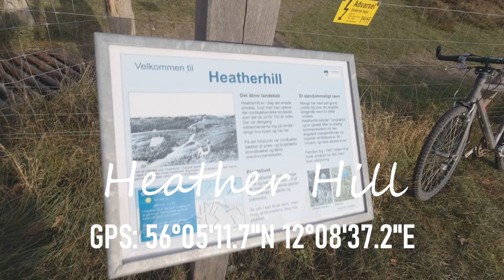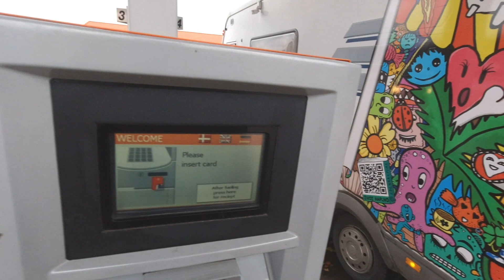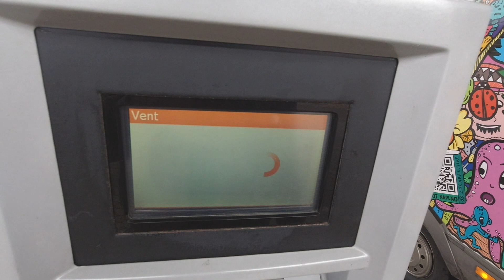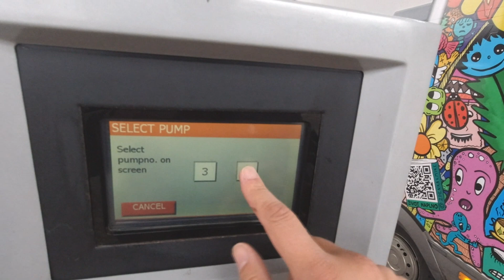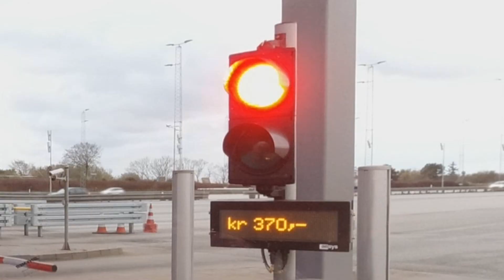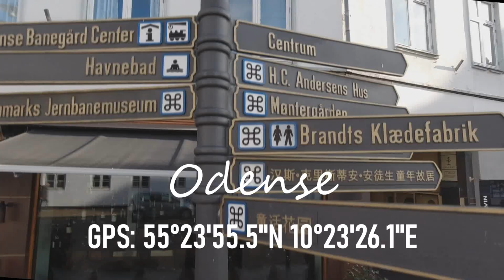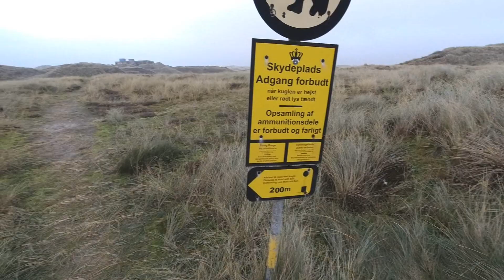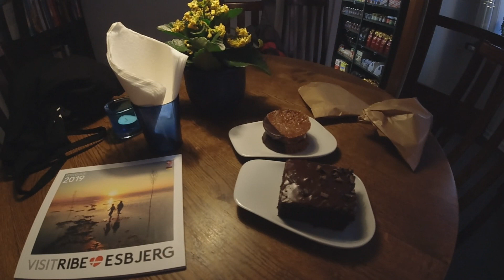Dánsko - další severská kráska - Vanlife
Znáte netradiční dánské mosty? Chcete poznat čtyři fešáky, které jsme potkali u moře? Poznat nejstarší dánské městečko a  projít se s námi bunkrem? Viděli jste už Wattovo moře? Zveme vás na cestu s našim obytným vozem jménem Méďa.

Používáme tuhle techniku:
Dji Osmo pocket
Canon PowerShot G7 X Mark III